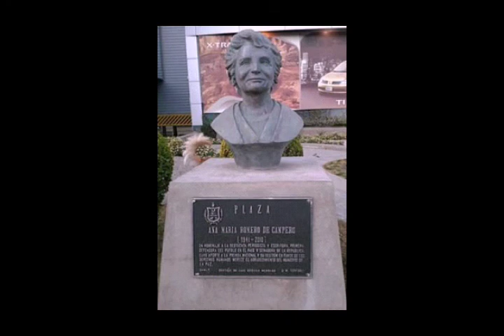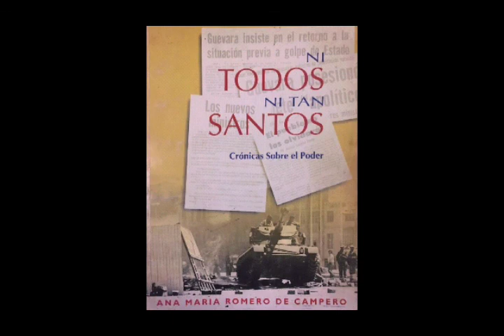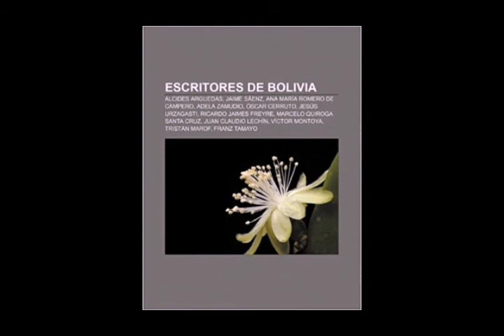ANA MARÍA ROMERO DE CAMPERO - ANAMAR MUJERES VALEROSAS DE BOLIVIA 🇧🇴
Ana María Romero de Campero- ANAMAR
Como escritora, Ana María Romero de Campero publicó los siguientes libros:

“Ni todos ni tan santos, crónicas sobre el poder” en el que relata su experiencia en el Ministerio de Informaciones, durante la presidencia del Dr. Walter Guevara Arze y la resistencia al golpe de estado de 1979. Ed. Offset Boliviana (Edobol) (1996, dos ediciones).

“País Intimo”, que recoge una selección de las columnas que escribió bajo el seudónimo de Ana Mar, en el periódico La Razón entre 1996 a 1998. Plural Editores (2002).

“Cables Cruzados",novela de ficción, inspirada en sus vivencias en la Mesa Latinoamericana de la agencia de noticias United Press Internacional (UPI) en Washington. Editorial Gente Común (2005).

Publicó también una gran variedad de artículos y ensayos con temas de política social, derechos humanos, ética, comunicación social, resolución de conflictos y cultura de la paz.
Recibió numerosos premios y distinciones nacionales e internacionales, entre los que destacan la postulación al Premio Nobel de La Paz como, parte de las “1.000 mujeres de paz del mundo” (2005), la Legión de Honor de Francia y el Premio de la Fundación Bertelsmann de Alemania (2001) por su contribución a la democracia y al Estado de Derecho.

“Cables Cruzados",[8]​ novela de ficción, inspirada en sus vivencias en la Mesa Latinoamericana de la agencia de noticias United Press Internacional (UPI) en Washington. Editorial Gente Común (2005).

Recibió numerosos premios y distinciones nacionales e internacionales, entre los que destacan la postulación al Premio Nobel de La Paz como, parte de las “1.000 mujeres de paz del mundo” (2005), la Legión de Honor de Francia y el Premio de la Fundación Bertelsmann de Alemania (2001) por su contribución a la democracia y al Estado de Derecho.[9]
desestimé por la misma razón[…]”

↑ Cables Cruzados; Ana María Romero de Campero; Google Books.

↑ Ana María Romero recibe premio de la Fundación Bertelsmann

 Portal:Bolivia. Contenido relacionado con Bolivia.

"Informe Especial: Anamar amada por el pueblo y temida por los políticos", en el diario "Opinión" de Bolivia, 5 de febrero de 2012

Muere la presidenta de la Cámara de Senadores de Bolivia, Ana María Romero Obituario en ecodiario.eleconomista.es

Muere presidenta del Senado de Bolivia Obituario en fmbolivia.com.bo